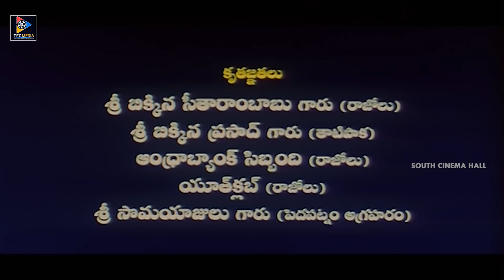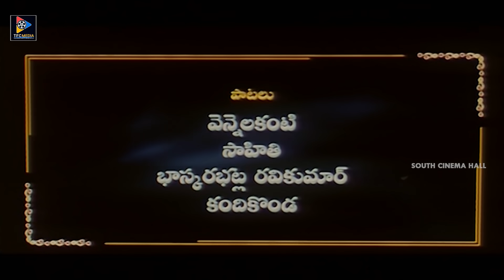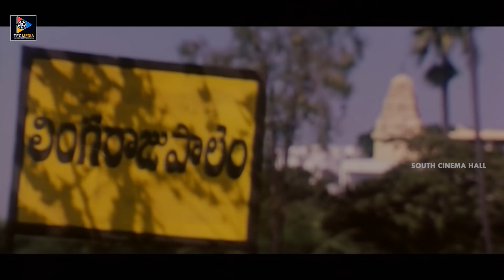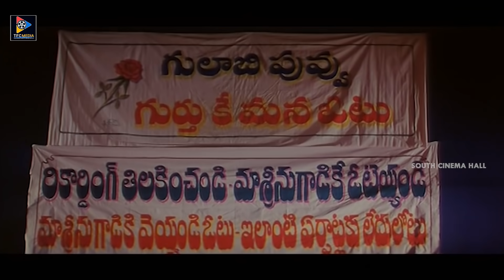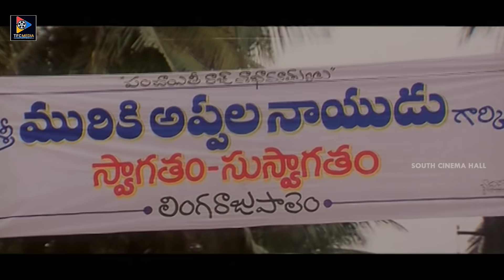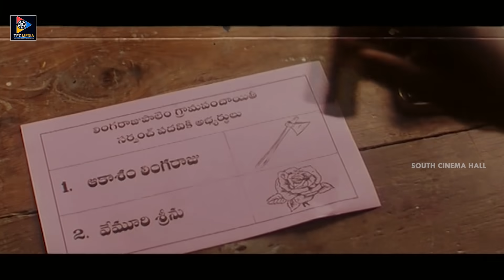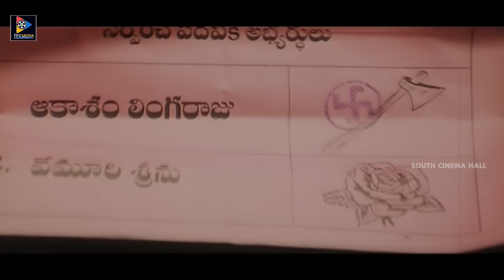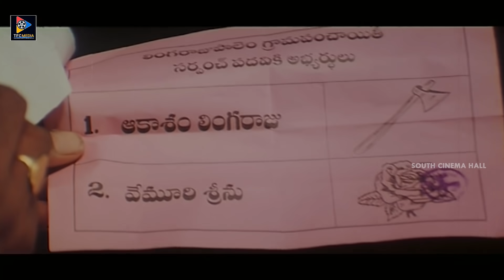Pandem Telugu Full Length HD Movie | Jagapati Babu | Kalyani | South Cinema Hall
Pandem Telugu Full Length HD Movie. Keep Follow Us For More Telugu Movies.

ENTERTAINMENT

MOVIES

NEWS